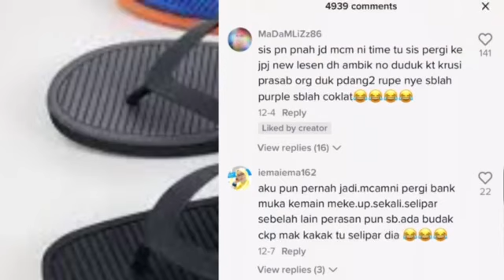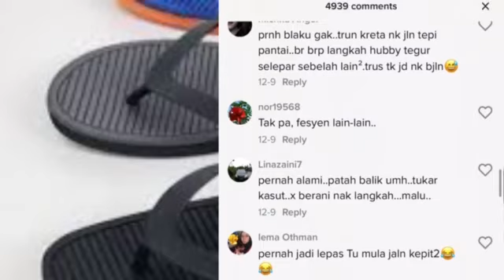lain macam pakai selipar kahwin pergi mall!!! BARU PERASAN DALAM MALL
baru perasan RuPanya